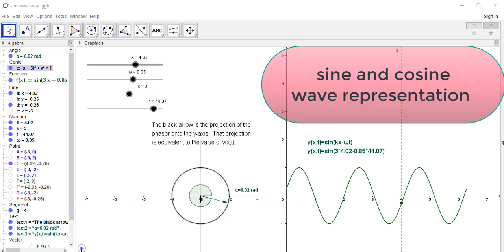sine and cosine wave repesentation